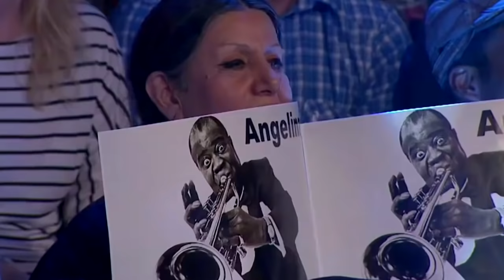Angelina Jordan All Performances On Norways Got Talent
Angelina Jordan All Performances On Norways Got Talent Norske Talenter